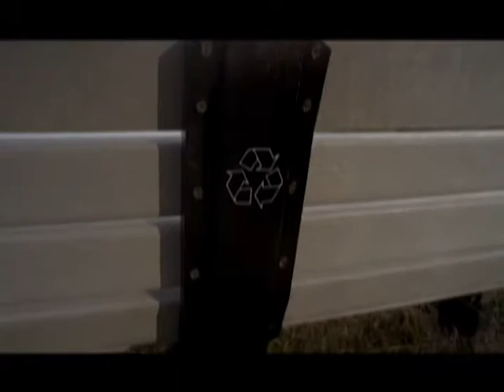The Waynesburg Effect - Season 2, Episode 5 - 2/18/16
This is a 30 minute talk show revolving around politics and current events. The show features 3 panelists in a round table discussion. Each panelist gets his or her own section of the show to introduce a topic. This translates to 3 recorded parts separated by commercial breaks.